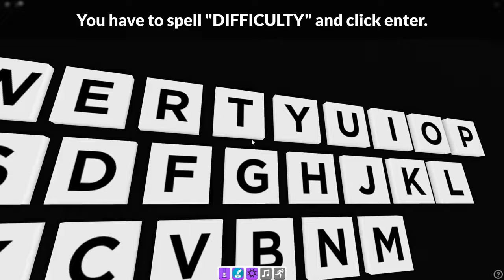How to get the #76 - #90 MARKER BADGES in FIND THE MARKERS | Roblox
In this video I'll be showing you how to get 15 marker badges in Find the Markers on Roblox!

► Timestamps -
90 Degree Marker Badge: 0:00
Grass Marker Badge: 1:30
Teapot Marker Badge: 2:09
Mint Marker Badge: 3:31
Phoenix Marker Badge: 4:15
Salmon Marker Badge: 5:16
Ivory Marker Badge: 6:09
Bee Marker Badge: 7:11
Lime Marker Badge: 7:39
Golden Marker Badge: 8:08
Medium Stone Grey Marker Badge: 8:56
Markerplier Badge: 10:16
Coral Marker Badge: 10:53
Difficulty Chart Marker Badge: 11:26
Aurora Marker Badge: 16:59